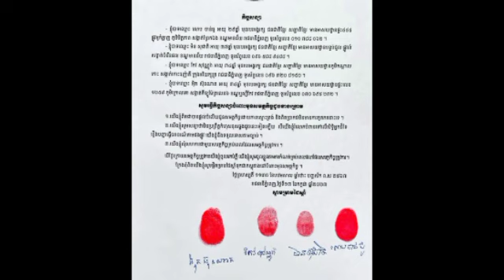អង្គរក្សម្ចាស់ឡាន Rolls Royce ទាំង៤នាក់ ដែលមានបញ្ហាជាមួយអ្នកធ្វើដំណើរតាមដងផ្លូវ ត្រូវបានសមត្ថកិច្ចហៅ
អង្គរក្សម្ចាស់ឡាន Rolls Royce ទាំង៤នាក់ ដែលមានបញ្ហាជាមួយអ្នកធ្វើដំណើរតាមដងផ្លូវ ត្រូវបានសមត្ថកិច្ចហៅមកសួរនាំ និងសុំទោសជាសាធារណៈចំពោះកំហុសឆ្គង The four Rolls Royce bodyguards who had problems with passengers on the road were summoned for questioning and publicly apologized for the mistake.